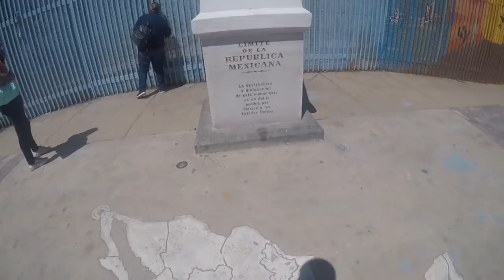NOS ROBARON EN TIJUANA - XOLOS 3 VS AMÉRICA 2 - VLOG #128 - Del Crema Soy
Tijuana.- América cayó en la frontera en una noche que tuvo de todo. Las Águilas no pudieron volar en Tijuna, parecía que lo lograrían, pero el coraje de unos Xolos bravos y la polémica del arbitraje los llevaron en picada.

Tijuana se sobrepuso a un doblete de Guido Rodríguez e hizo valer su casa para sacarse un poco el mal sabor de boca que le dejó la eliminación en Copa a media semana. 3-2 que puso a celebrar al Mictlán.

Bolaños, Bou y Nahuelpan fraguaron la remontada en medio de un controvertido manejo del VAR por parte de Fernando Hernández. Ahora, la Copa MX será el objetivo inmediato para un azulcrema que salió malherido de su primera escala fronteriza.

EL JUEGO

Mucho se habló en los días previos acerca de la final de Copa que América enfrentará a media semana en Ciudad Juárez. Sin embargo, antes tenían que pasar a otro punto de la frontera mexicana: Tijuana.

Y es que el enfrentamiento contra Xolos no era cosa menor. Ganar acercaría a las Águilas seriamente a una virtual Liguilla, y aunque Miguel Herrera hizo modificaciones notables en su cuadro base por lesiones y dosificación de futbolistas, la propuesta de los azulcremas no fue tan distinta a la que usualmente ejecutan.

Enfrente, Xolos se dispuso a borrar la imagen que dejaron en la semifinal copera en el estadio Azteca. Gustavo Bou y Ariel Nahuelpan encabezaron esta vez el eje de ataque rojinegro. La oncena de casa era más seria y arriesgada que la del pasado martes.

Pese a lo complicado del césped sintético, América comenzó a imponer ciertas condiciones, aunque no las suficientes para inquietar de verdad a Gibran Lajud.

Fue ahí cuando apareció el que hoy por hoy es el mejor elemento americanista. Guido Rodríguez frotó la lámpara y de su pierna derecha sacó un misil que fue a dar directo al ángulo superior derecho del arco xoloitzcuintle. ¡Golazo del campeón!

El golpe en contra pareció picar el orgullo fronterizo. Los Canes Aztecas no estaban dispuestos a que les repitieran la dosis y se metieron de lleno a la pelea.

Si Guido se había despachado con un golazo, Miler Bolaños no se iba a quedar atrás. El ecuatoriano recibió un pase en corto en las inmediaciones del área crema. Al verse un tanto apretado en la marca y con poco margen de maniobra, disparó directo. El esférico se alejó de Marchesín, pero no de la red. Gran anotación del camiseta 23 que hizo vibrar a todo el Mictlán.

El partido estaba movido y no defraudaba a la gran entrada en el inmueble. Entre el dominio alterno, los cremas apretaron en el cierre del primer tiempo y otra vez Rodríguez marcaría diferencia. Nicolás Benedetti puso un servicio por derecha que Guido prendió de aire para fusilar a Lajud. El argentino, con su paso por Xolos muy presente, evitó festejar su doblete.

En medio de todo, Fernando Hernández acudió al VAR para revisar un supuesto pisotón del “Poeta” sobre Nahuelpan. No hubo nada. El tanto fue bueno y América se iba a las regaderas con ventaja.

Si el videoarbitraje ya había generado polémica en el primer tiempo, en el complemento volvió a entrar en acción. El silbante tardó mucho en revisar y decretar una acción de Carlos Vargas sobre Nahuelpan. Después de bastante deliberar, la pena máxima se decretó a favor de Xolos. Gustavo Bou engañó a Marchesín y volvió a igualar el electrónico.

Con el momento anímico de su lado, Xolos presionó hasta alcanzar la voltereta. Ariel Nahuelpan le ganó a Edson Álvarez en el uno a uno en el área y definió suave ante la salida de Marchesín. ¡La perrera estalló!
Sin marcar al centro del campo a la primera, Hernández fue otra vez al VAR solamente para reafirmar el gol xolo.

El agregado resultó eterno para Tijuana. Nueve minutos que despertaron la molestia del respetable, pero en los que no sucedió nada más.

Xolos se sacó un poco la espina en Liga y sueña con la Liguilla; América, a pensar en la Copa